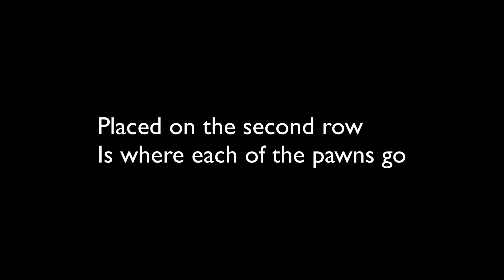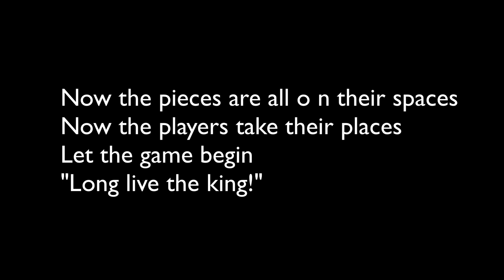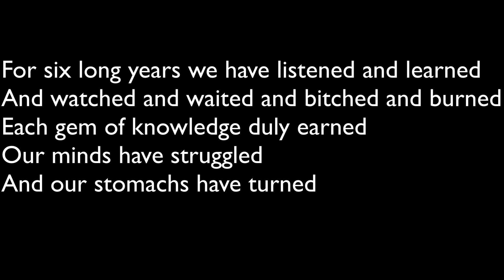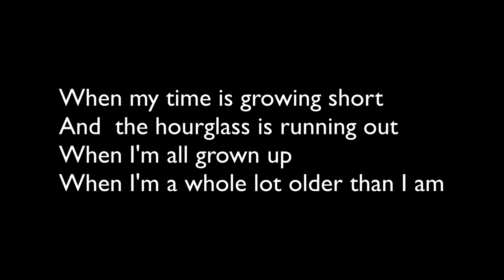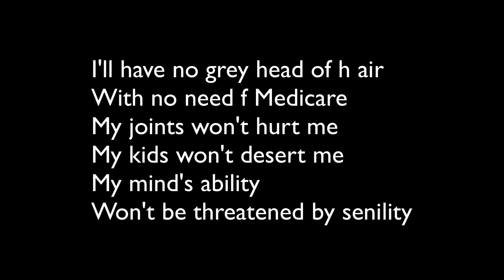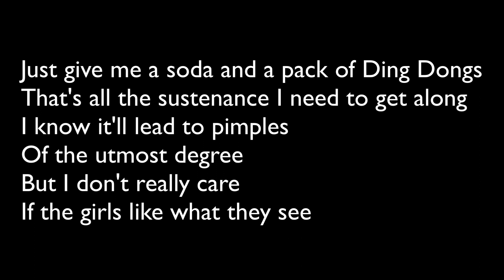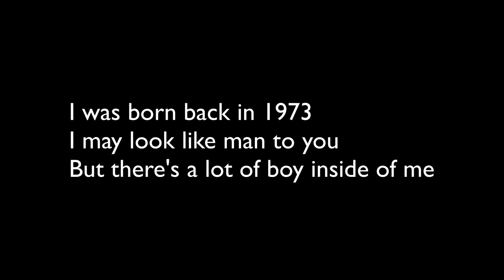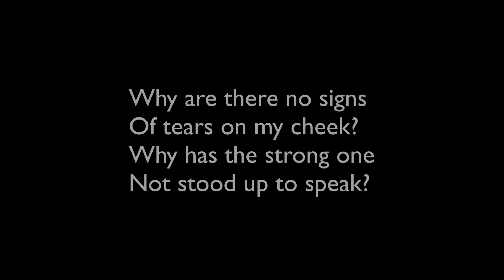Edward and the Ruy Lopez Opening Complete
Digitized from a 1988 cassette, these are the songs from the musical “Edward and the Run Lopez Opening.” The sounds are from a Roland s-20 sound module! While the recording itself is perhaps not very good, I am very proud of the songs, particularly the first 3. Enjoy!

00:00 - Every Piece In Its Place
02:24 - Edward's Song
05:30 - When I'm Older Than I Am
09:42 - I'm Not a Man
12:36 - The Only Real Thought
15:08 - End